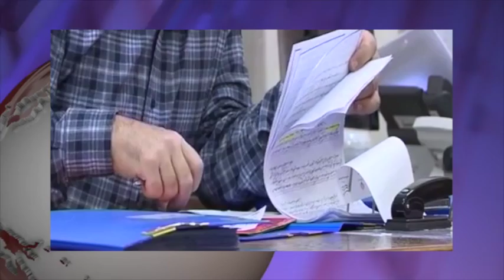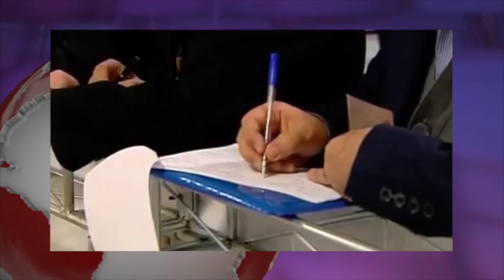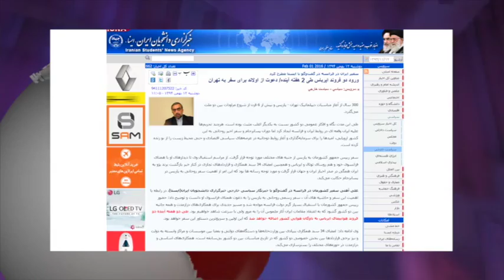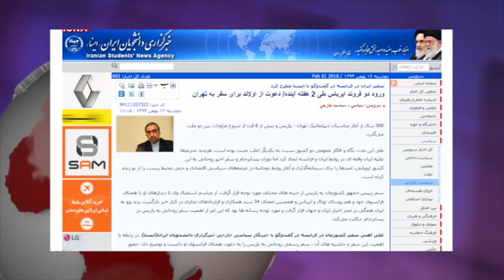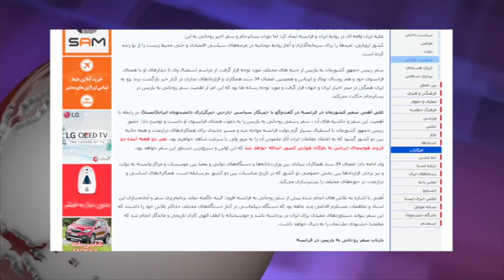تلویزیون ایران فردا - آنسوی خبر دوشنبه ۱۲ بهمن